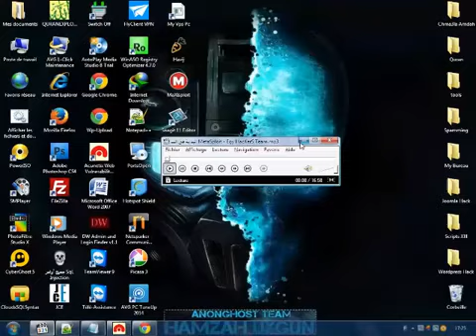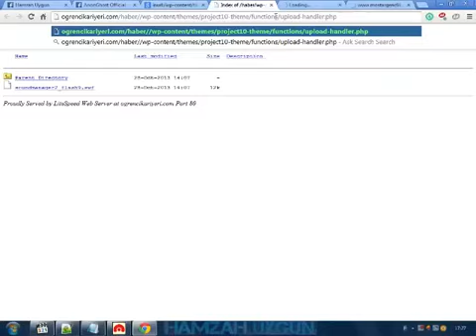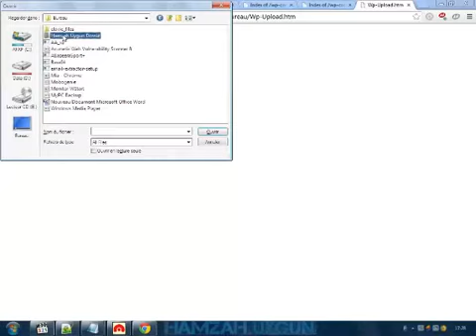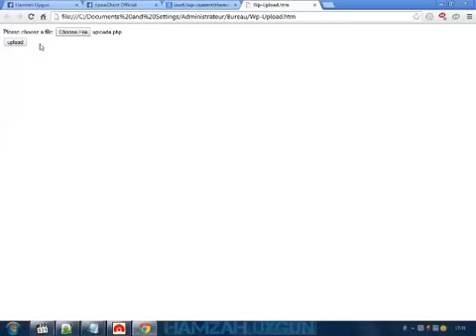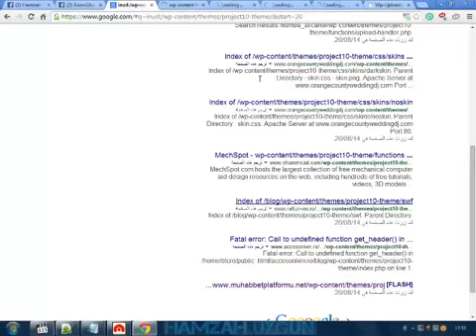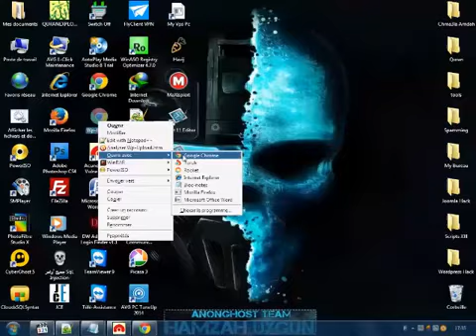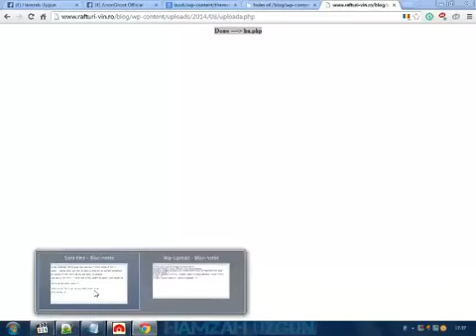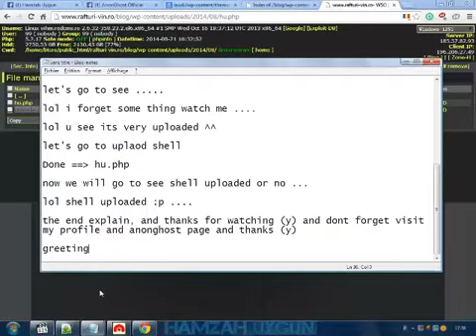Hacking Wordpress Using Wordpress Remote File Upload Vulnerability